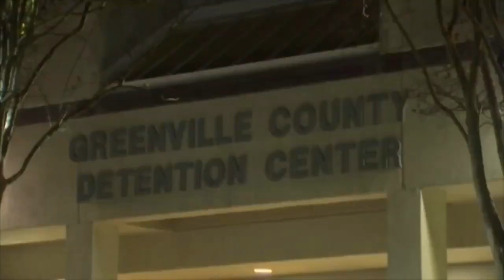Coronavirus and the courts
Brookley Cromer spoke with an attorney to discuss how the COVID-19 crisis is affecting the South Carolina court system. (3/27/2020)